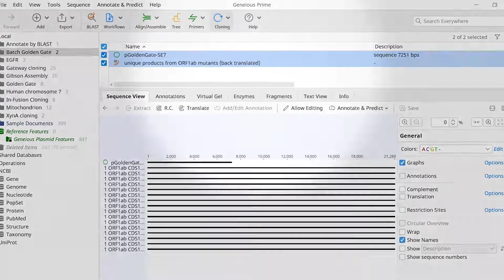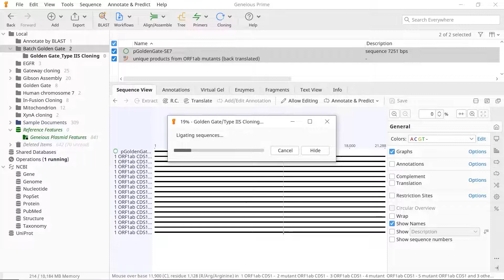How to Perform Batch Golden Gate Cloning with Geneious Prime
Batch GoldenGateCloning can be performed where one or more parts to be cloned is a list of sequences. Watch this short video and learn how to perform batch golden gate cloning in Geneious Prime.